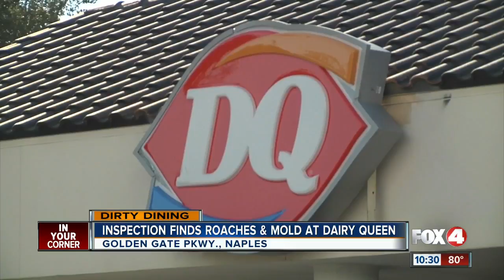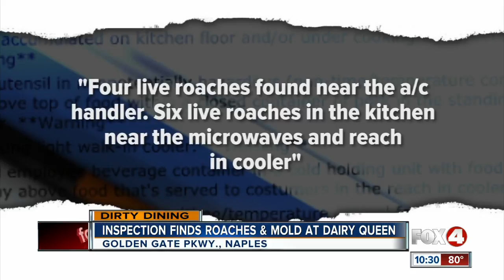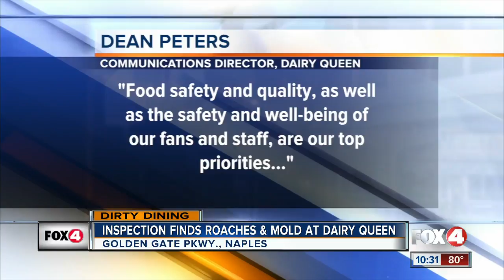Inspection finds roaches &amp; mold at Dairy Queen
A Collier County ice cream shop is back open after temporarily being shut down due to health code violations.  Dairy Queen on Golden Gate Parkway in Naples had numerous violations including 3 high priority, 3 intermediate and 4 basic violations, according to a recent health report.